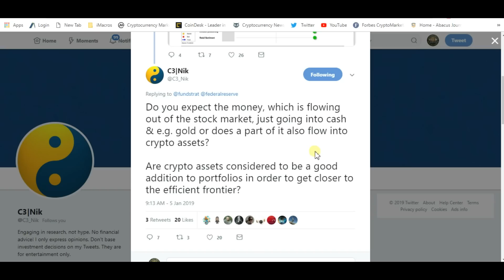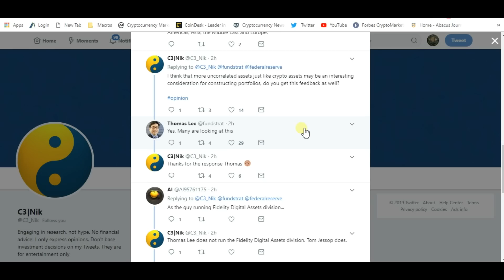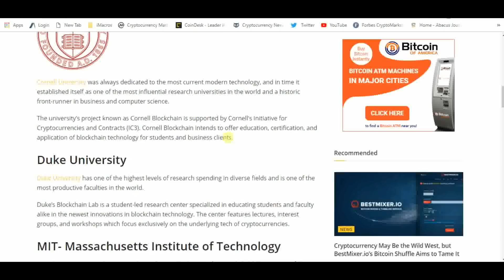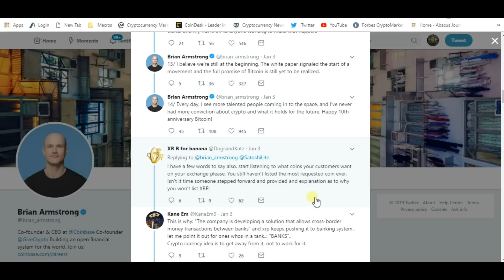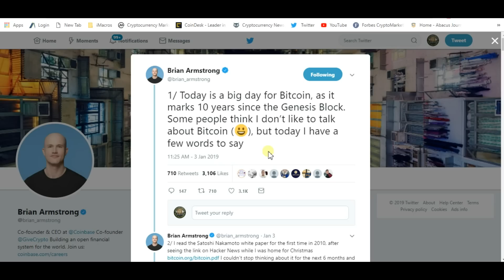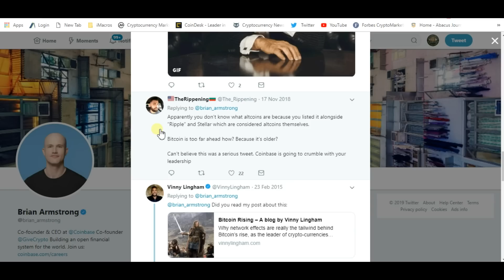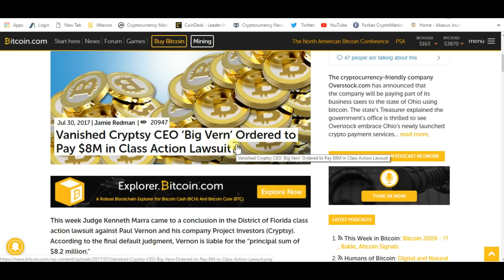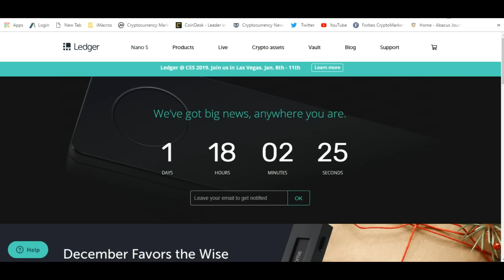No Private Keys No Ripple XRP Ownership